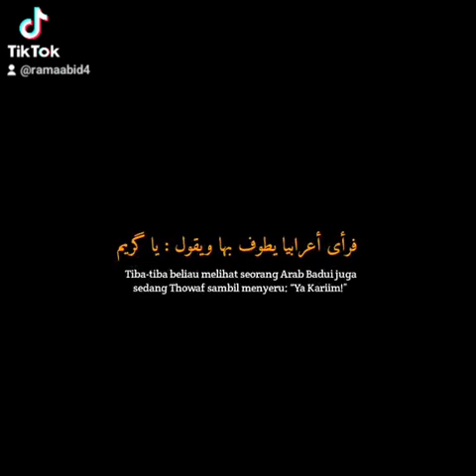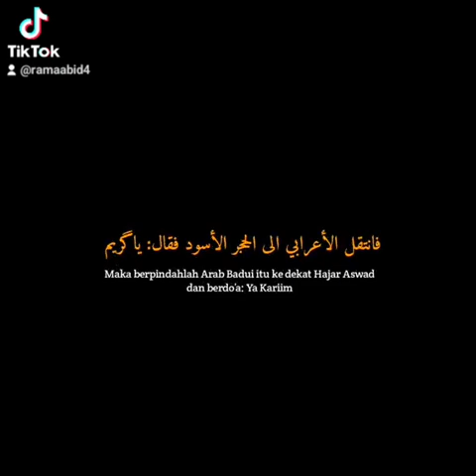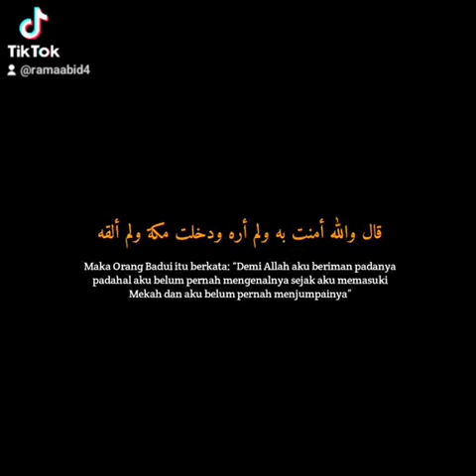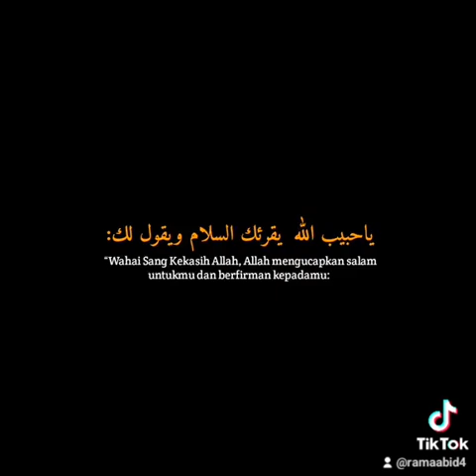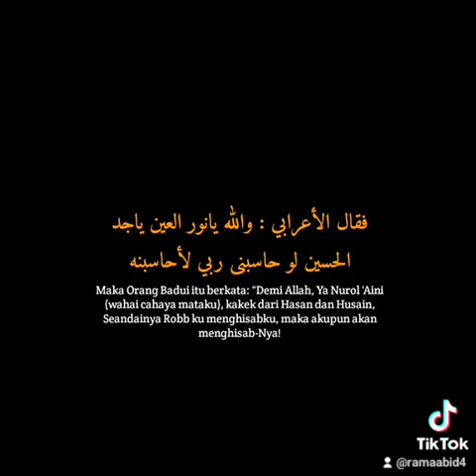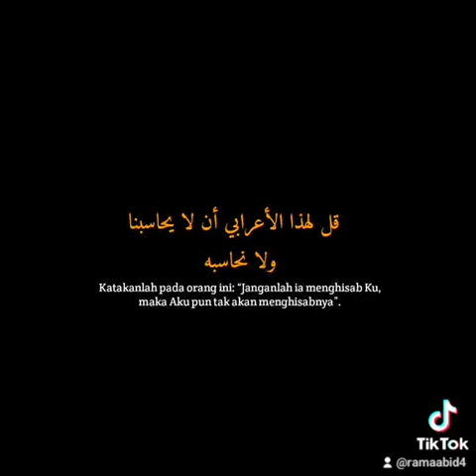Suluk Kanan Nabi, Sholawat Nabi Muhammad SAW